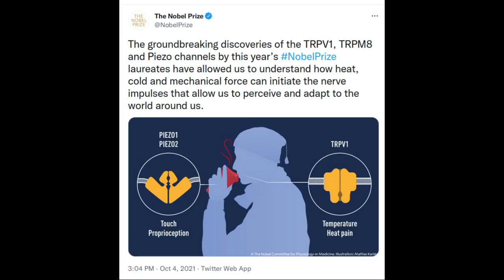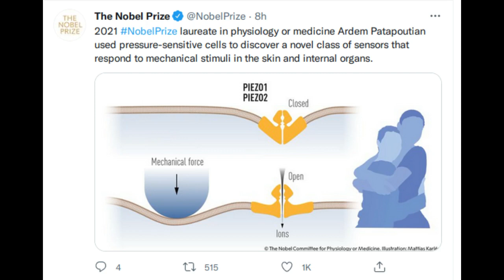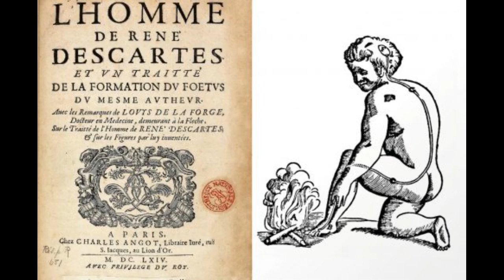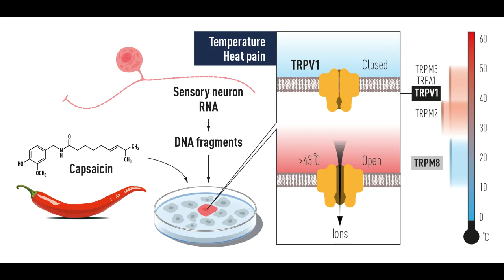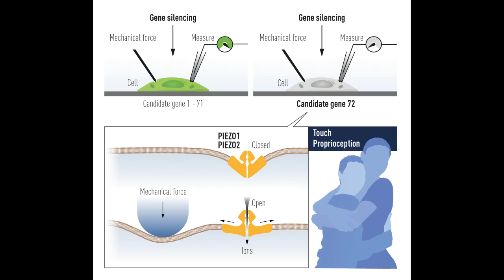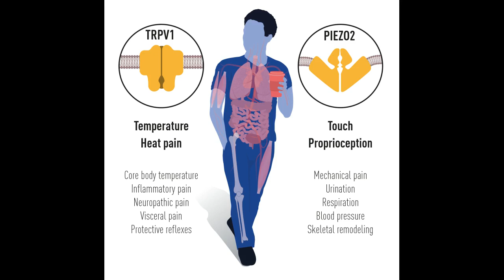Nobel Prize 2021 in Medicine awarded to David Julius and Ardem Patapoutian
The 2021  Nobel Prize in Physiology or Medicine has been awarded jointly to David Julius and Ardem Patapoutian “for their discoveries of receptors for temperature and touch.”